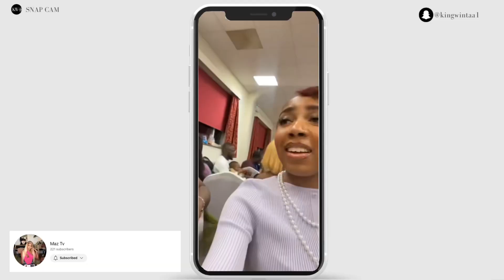WEEKLY VLOG | 1st birthday party & motto nightclub | kingwintaa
If you enjoyed watching this please take a screenshot or photo of you watching & tag me on your socials, I’d love to thank you personally!

Follow me to my boy’s son’s birthday & Motto Nightclub in Leicester. Be sure to follow the @mottonightclub page on Instagram so you know when tickets are out.

Music credits

Escape Produced by (yovngblake)

Temptation Produced by Aymix Beats